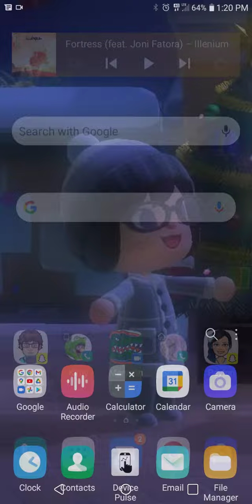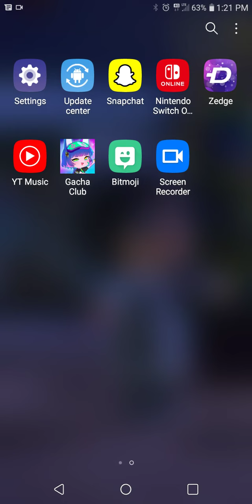Snapchat Denied me a Fresh Look (Read DESC)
PLEASE don't go adding hunter or my lil sis pey on snap. this was for shits and giggles and going through I didn't realize I forgot the chat shortcuts